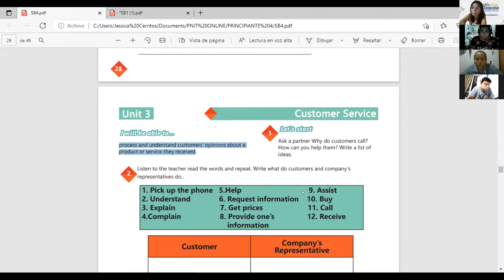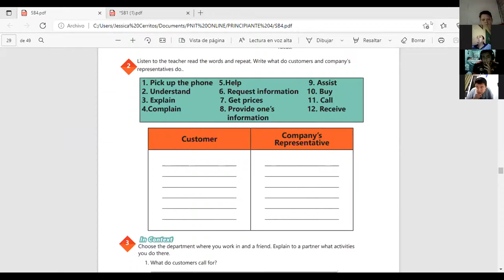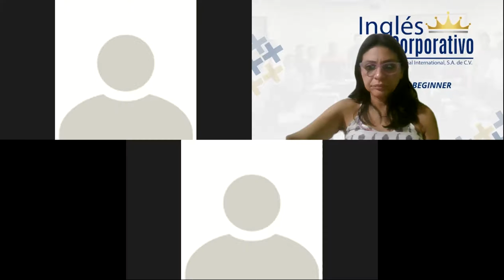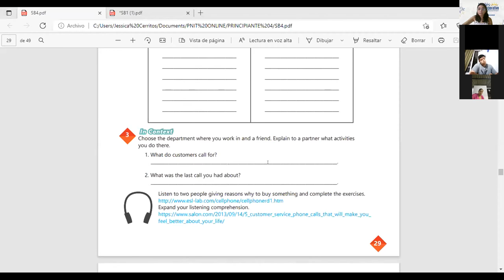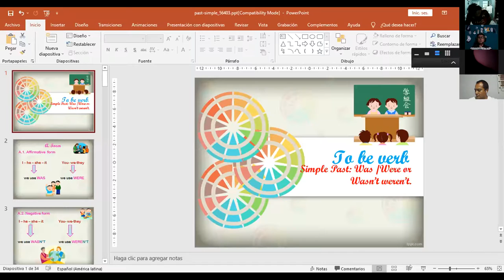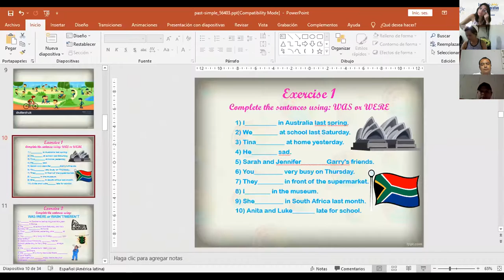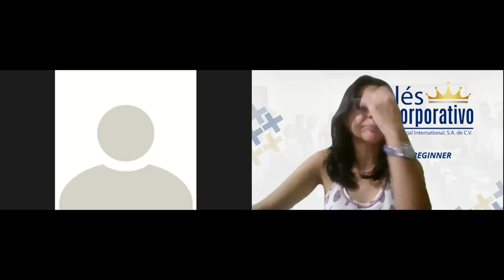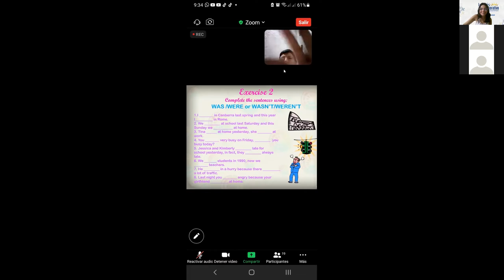Ingles Corporativo-Videoconferencia #11 How to use past of be and simple past affirmative